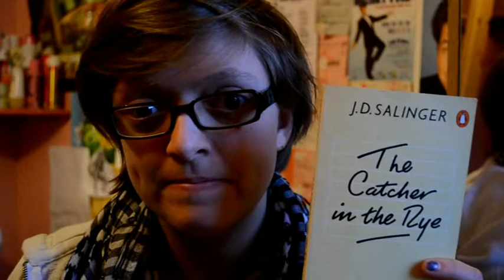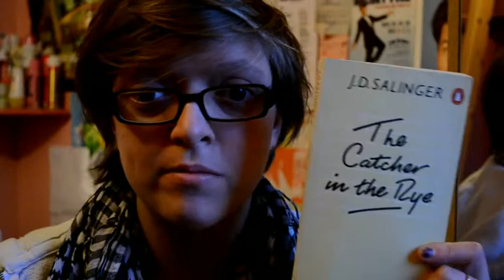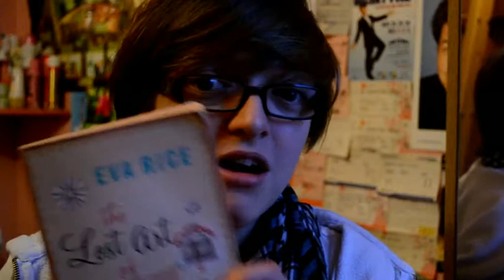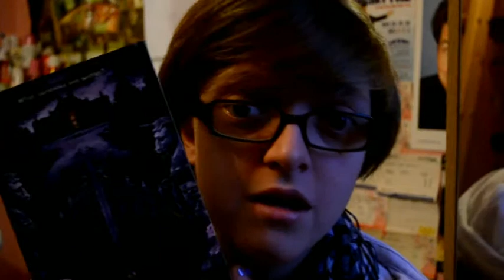Gatsby In The Rye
Where I inform you of the books you need to read, NOW!

I apologize for the lighting. The sun set.